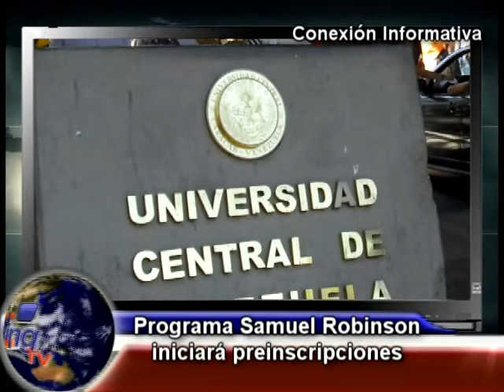197 programa samuel robinson